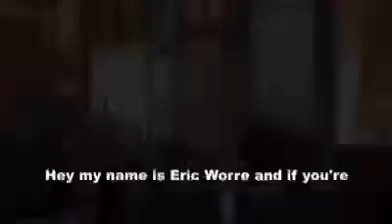3 Secrets of Network Marketing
3 Secrets of Network Marketing